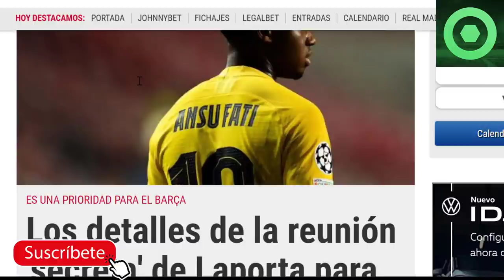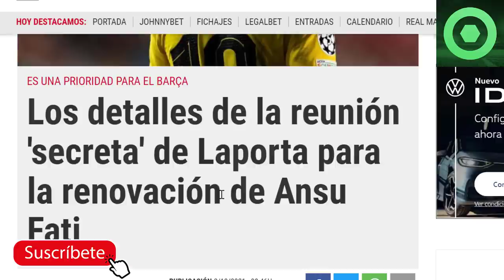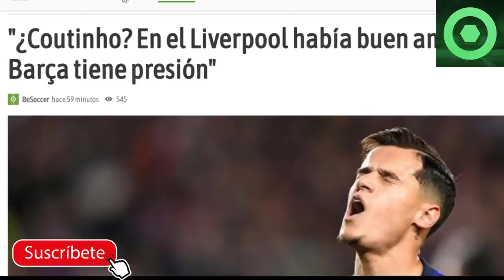🔴 LAPORTA SORPRENDE con ANSU FATI 😱MALAS NOTICIAS sobre HAALAND 🔴DAN la CARA por PHILIPPE COUTINHO 🔴